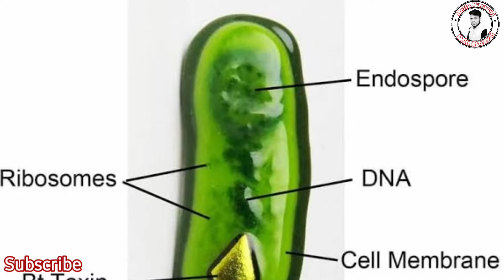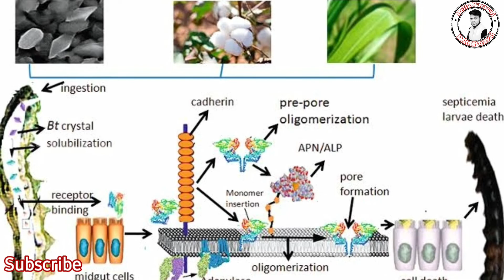BT cotton _பி.டி. பருத்தி என்றால் என்ன _